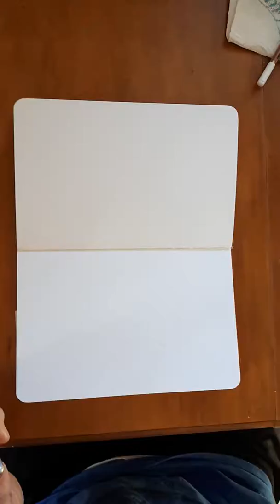Combing hair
Time lapse in Stillman and Born sketchbook